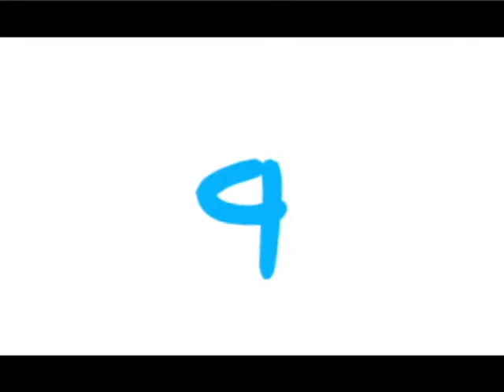Kubooze Entertainment Factory India Pvt Ltd